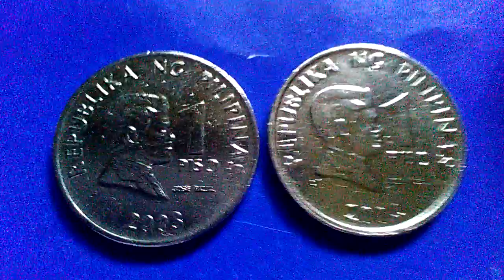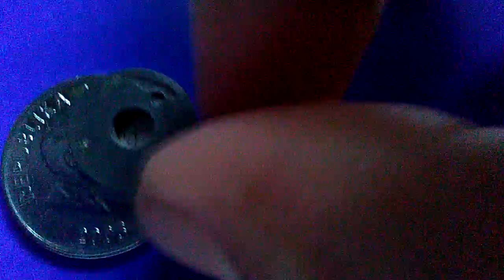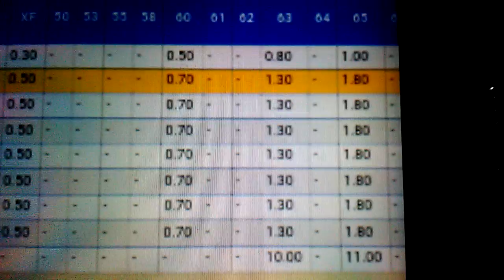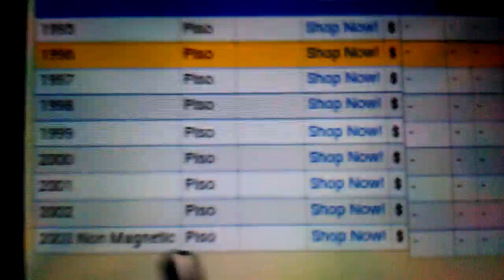Php 530.00 & 336.00 1 Piso Jose Rizal Baka meron ka.